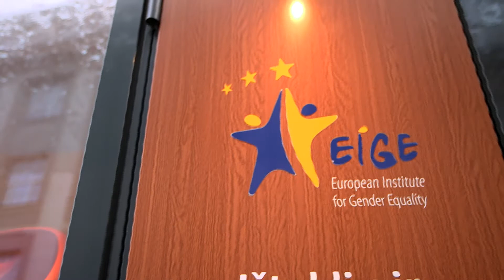Gender matters: the story so far (trailer)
The European Institute for Gender Equality is producing a documentary film in the lead up to its sixth anniversary. It reflects on the journey so far and considers the importance of gender equality in Europe - before, now and in the future. The film will be ready in summer 2016.